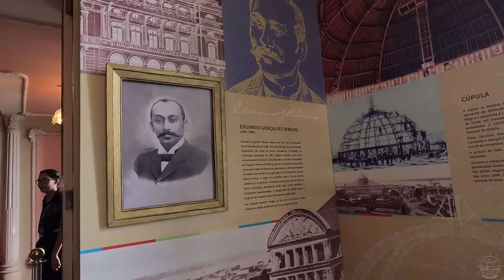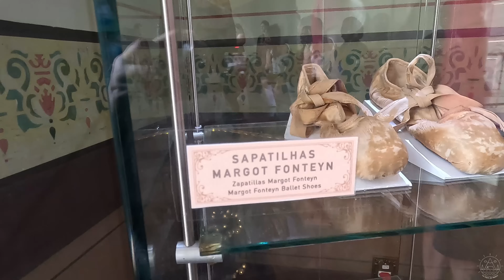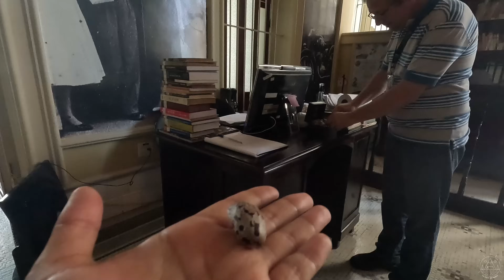Entramos a la SELVA 🐍🐊 | MANAUS 🇧🇷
Nos internamos en la selva amazónica y visitamos una comunidad indígena, esto fue lo que nos encontramos, quédate hasta el final y mira que fue lo que sucedió